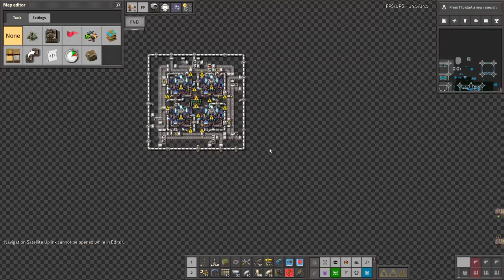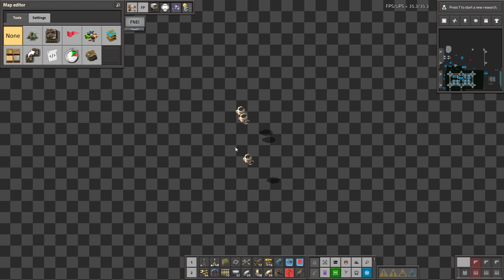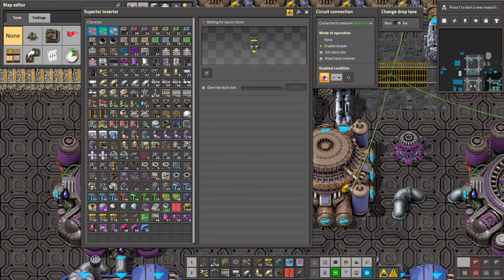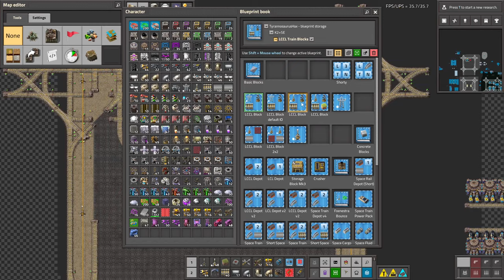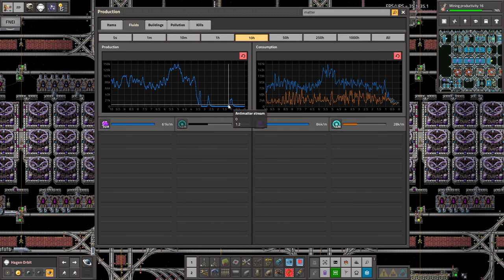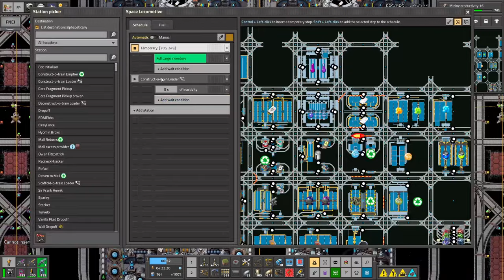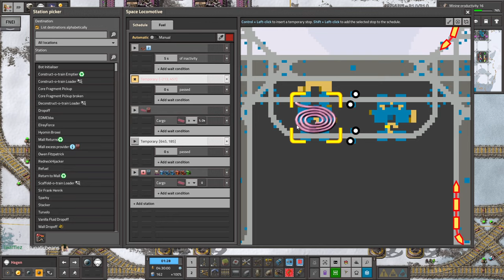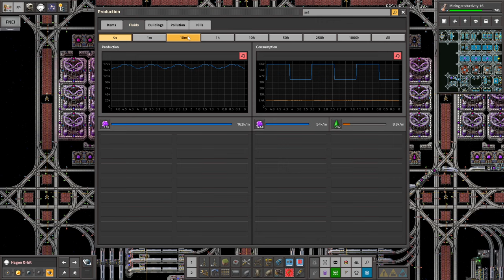Krastorio 2 + Space Exploration | Part 185